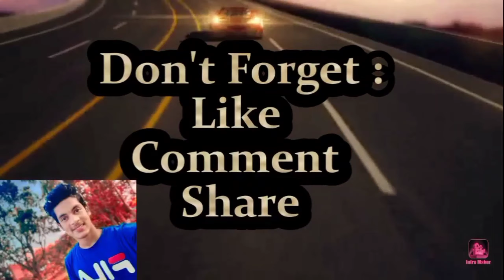Happy New Year 11 solo v duo montage 11 Garena Free fire official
Hey Guys. !❤❤❤

Device :

Samsung

Covid 19. ( সতর্কতা )

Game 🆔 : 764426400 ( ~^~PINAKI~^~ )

~^~ Happy Gaming ~^~